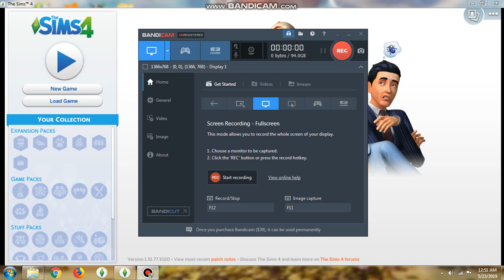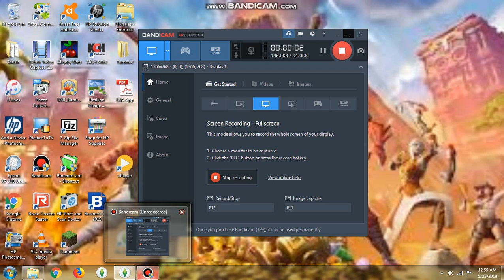Modded Sims4 PC- ep1